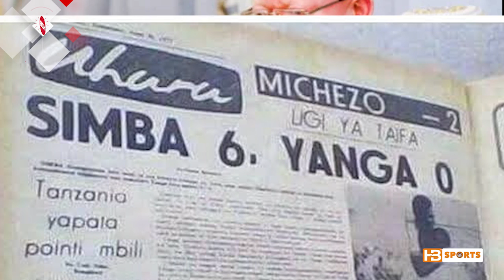Haji manara ashusha rekodi Yanga tuliwapiga goli 6-0 mwaka 1977, kibadeni alipiga Hat-trick